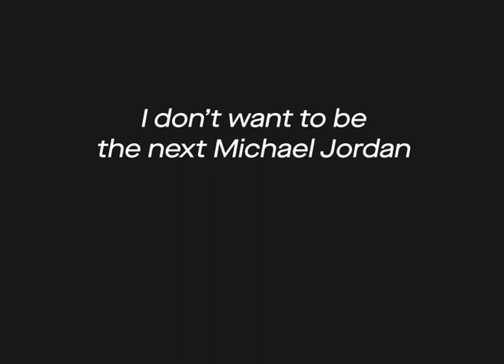Motion Graphic : The Story of Kobe Bryant by Go Leonardo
Kobe Bryant is one of the most successful basketball athlete. He won many awards in NBA and that's the reason why Go Leonardo (A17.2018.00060) admires him so much that shows in this Motion Graphic.